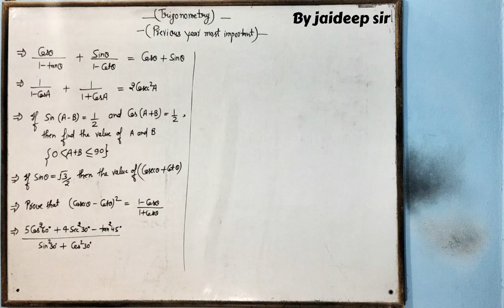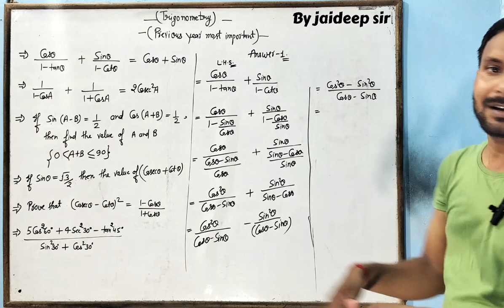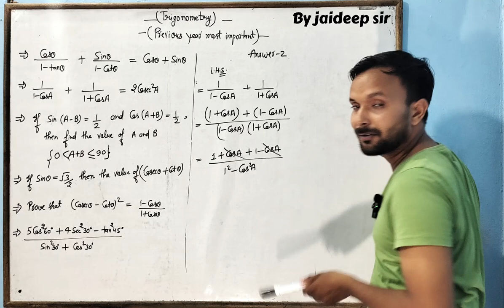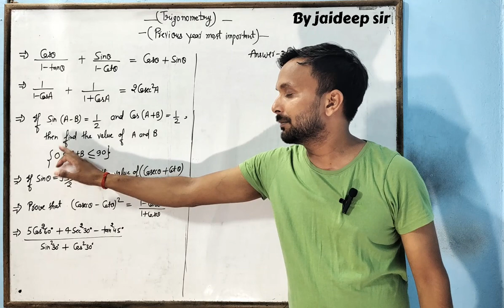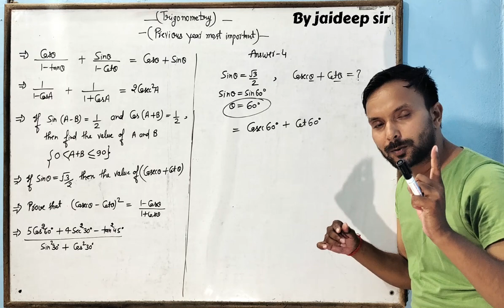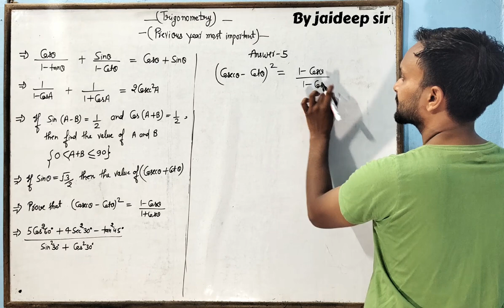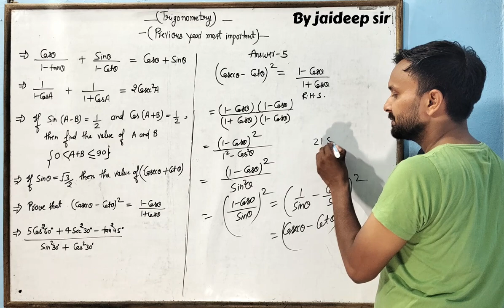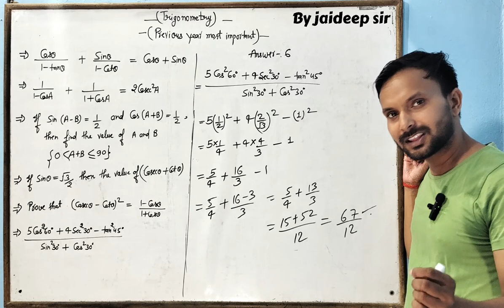Class-10th (Brahmastra Series){Previous year most important questions} Chapter-Trigonometry..